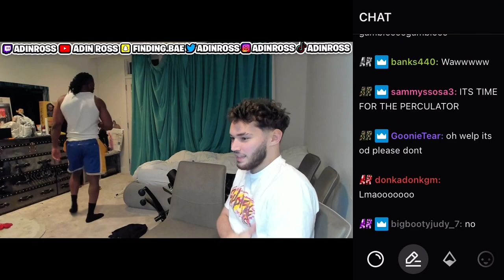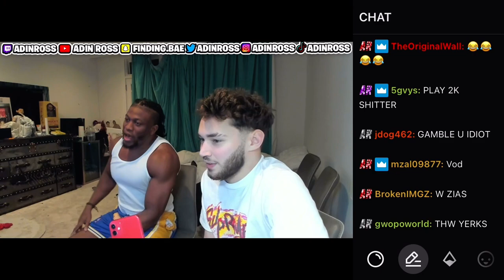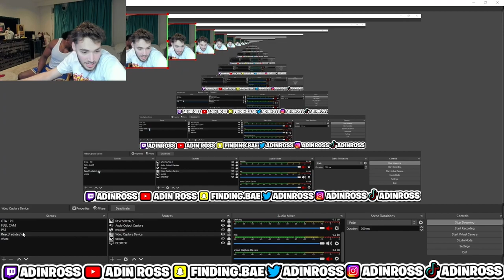ZIAS TWEAKS & BREAKS ADINS BED😭😭😭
JOIN THE FAM & SUB FOR DAILY UPLOADS ❤️